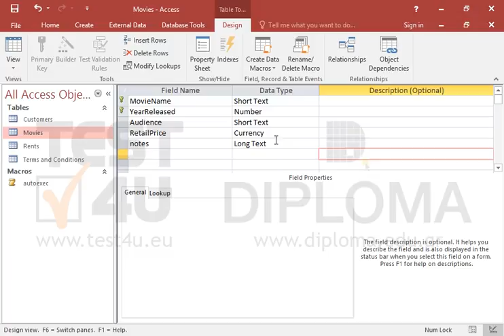Insert one more field named notes in the Movies table. Make sure the field is set to hold a text...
Insert one more field named notes in the Movies table. Make sure the field is set to hold a text of 1000 or more characters.